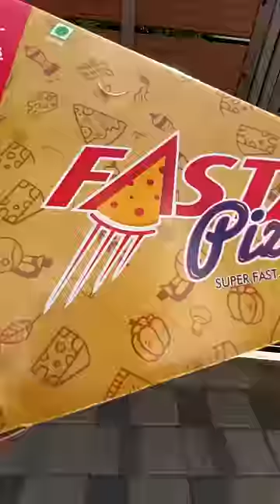💥என்ன Bro Halwa Pizza lam Panringah 🤯🤯🤯 ⁉️ Fasta Pizza Disappointed ??